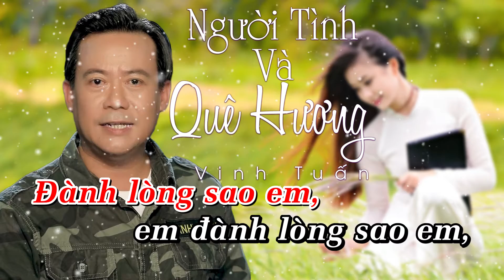Karaoke Beat Tone Nam | Người Tình Và Quê Hương | Vinh Tuấn | Nhạc Lính Xưa Hay Nhất Một Thời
► Thể loại: Nhạc Bolero, Nhạc lính, Nhạc vàng hải ngoại
► Nghệ sĩ: Vinh Tuấn

Đia chỉ :196 Trần Văn Giàu - P. Bình Trị Đông B - Q. Bình Tân - Tphcm VIỆT NAM
© Bản quyền thuộc về Phòng Trà Bolero Vinh Tuấn
© Copyright by Vinh Tuấn Production ☞ “Do not Reup”